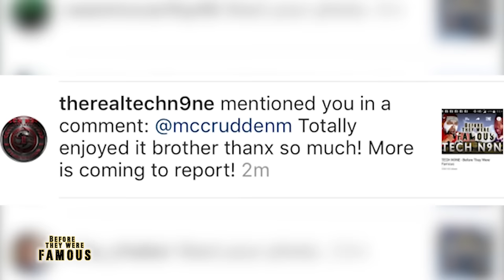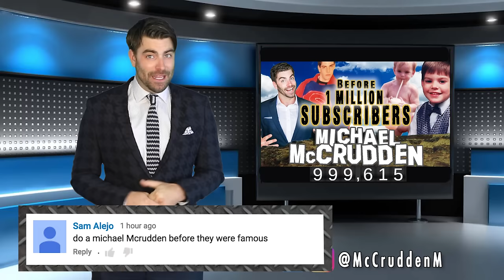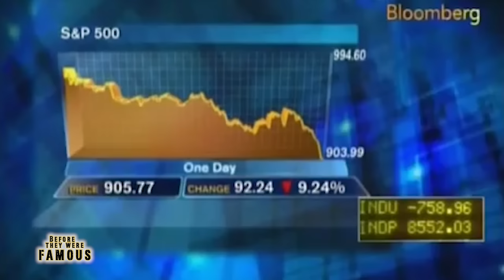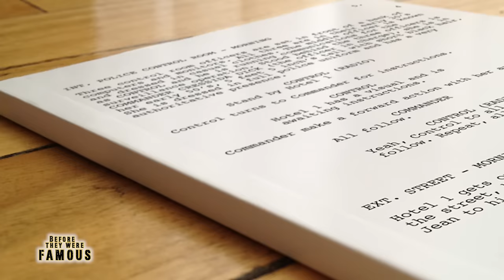MICHAEL McCRUDDEN | Before They Were Famous | 1 MILLION SUBSCRIBER SPECIAL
Before Michael McCrudden would surpass 1 Million views on YouTube with his Before They Were Famous, AFTER They Were Famous, Before They Were Dead & Other various series.

Meeting Jim Carrey was truthfully a life long goal for me, I mean I dressed up like guy each and every Halloween for like a decade. Later on I would aspire to achieve other goals like to become a host on a TV station like MTV.

Now that plan didn't exactly work out but today I have you guys and a YouTube career which has allowed me to reach this goal on this amazing platform, but it didn't happen over night, in fact I've been working in and around the entertainment industry for as long as I can remember.

Yup, that was me at six years old, I was such a scene stealer.
You guys have long asked for a Before They Were Famous on me so to celebrate the 1 Million Milestone and we are gonna get that done. We try everyday to make these videos as informative & fun as possible, even if you don't care for the person we document we still do whatever we can to keep you guys entertained. I wanna thank each and everyone of you no matter how far back or recently you Subscribed to this channel, together we are doing big things and I have crazy and hilarious plans for the future. I also want to thank my team including Matt & Azzy, also Landon who introduced me to the wonderful world of YouTube and my family – actually my mom spent a week gathering these home videos and family photos for this video. She's a peach!

What's going on guys, my name is Michael McCrudden documenting my own life and career prior to 1 Million Subscribers, here for you on Before They Were Famous. I might mess up and tell this story in the third person, at this point, well let's be honest it's a force of habit